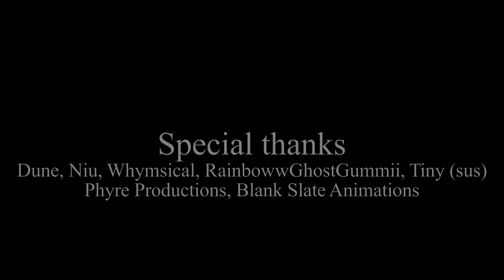Afton Family | Minecraft FNaF Animated Music Video (Remix by @APAngryPiggy ) [Shattered Souls 1]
Mourning the loss of his wife, William Afton is left alone to run his businesses and care for his family.  Evan, William's youngest son, has an irrational fear of the animatronics, which his brother, Micheal, likes to use to mess with him.  William's daughter, Elizabeth, is drawn to the Circus Baby animatronic, but William won’t let her near it for whatever reason…

--Lyrics--
I was lost and was afraid
I believed in all their lies
I believed that I was safe
And that I would never die
Now I'm all alone
I've been hiding in the dark
I just want to go home
But my deeds sent me too far

I often do pretend
Can't you see I'm broken down
I wish this were the end
But I continue I vow
I'm still hiding in the dark
As saddened souls, we roam
We can only go so far

All stay strong
We live eternally
All is well in the Afton family
Lives, they fell to pure insanity
All is hell in the Afton family

I never did go near
'Cause I know just what I saw
Yet on a day of joy
My life ended to their flaws
Fighting monsters in the dark
I wish that I could live
But I fear I've gone too far

Always begging please
Yet the outcome I would dread
I have fallen to my knees
Let my pride get to my head
Hearing whispers in the dark
I wander through the past
Seeing memories afar

All stay strong
We live eternally

All is well, can you tell?
Time for us to think and dwell
Time to sing everyday, we are the Afton family
Lead the monster back to hell
This outcry sets us free, we are the Afton family

We can only roam
When the monster's put to rest
I just want to go back home
And get rid of all this stress
Seeing nothing but the dark
I walk without the fear
That'll only go so far

All stay strong
We live eternally